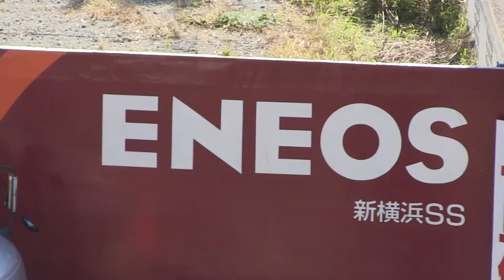Gas Station Construction Tokyo Japan 2074